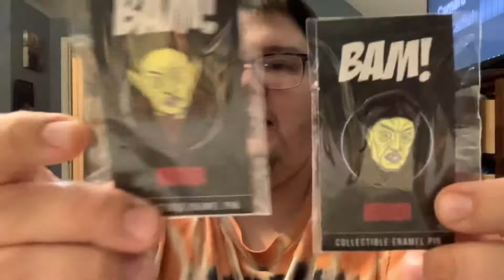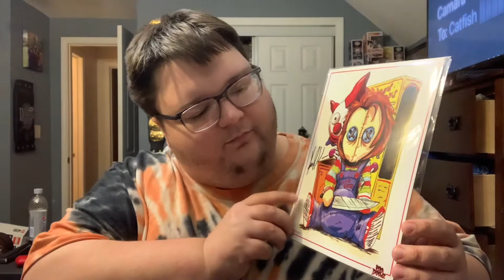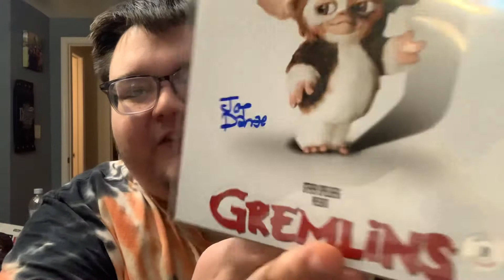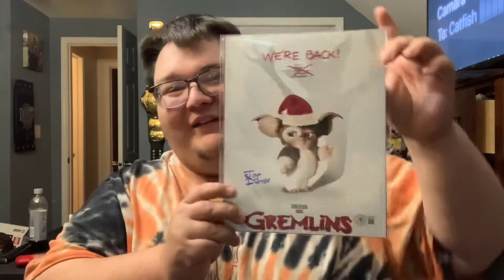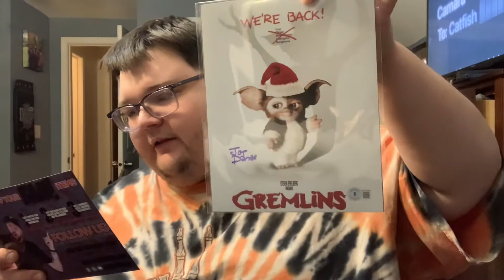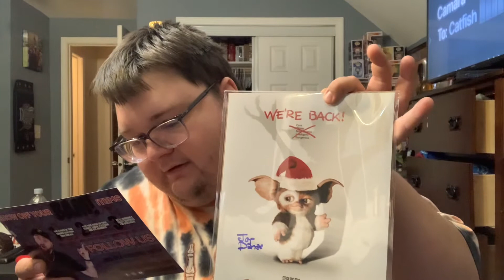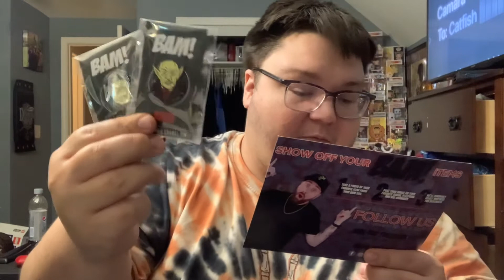Bam box December 2021